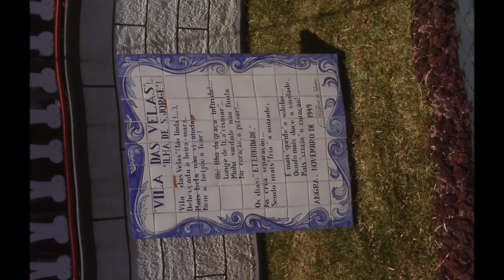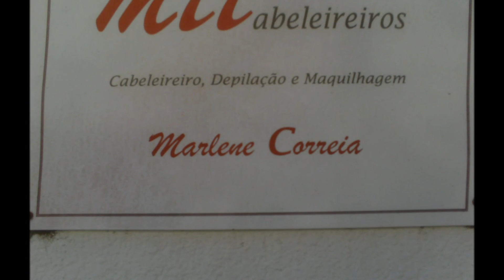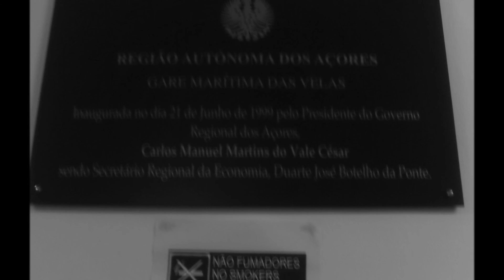VIAGEM À ILHA DE SÃO JORGE AÇORES 02 DE JULHO DE 2011 DEFINITIVO PARTE 2de2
AGRADECIMENTOS: MCC CABELEIREIROS DE MARLENE MARGARIDA CARDOSO CORREIA